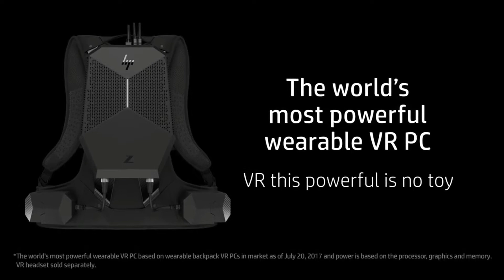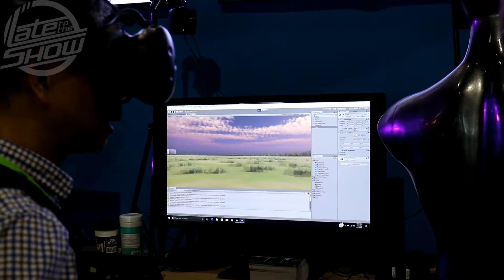HP Z VR Backpack PC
Unlock the full potential of VR with the most powerful wearable VR PC ever created
Choose your preferred VR head-mounted display (HMD) like the HTC Vive BE or the HP Windows Mixed Reality Headset.
Compact PC fits into a lightweight backpack at only 10 lbs / 4.6 kgs.4
The harness is made of durable, easy-fitting mesh designed to keep you comfortable.

The top of the system has 2 USB 3.0 ports, HDMA 2.0 port, Mini-DP 1.3 port, audio combo jack, and an HMD power jack. On the side of the PC, there are 2 additional USB 3.0 ports and a 330W AC adapter power port.
Keep working steady under the heaviest VR data loads with 32 GB dual channel DDR4 system memory.
Avoid interruptions to your VR experience due to unwieldy power cords or dead batteries. Use the dual-battery system to swap power cells on the fly.